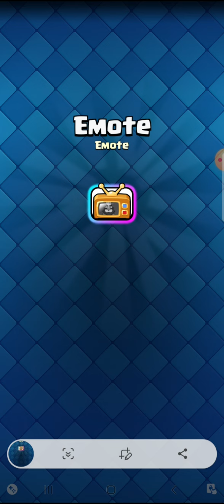einen ganzen Pass Royal öffnen